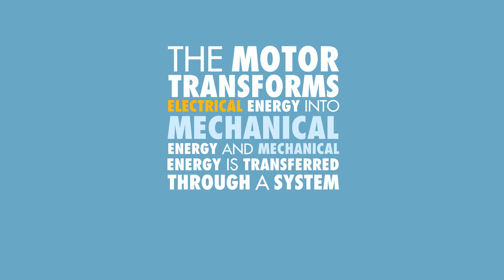STEM Product - IQ Key Perfect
The Perfect 600 comes with plans to build twenty different machines. Stimulate right brain creativity by encouraging your students to design and build machines of their own! Use the Perfect 600 to identify different simple machines that are working together to transfer and transform energy while having fun! When using the Perfect 600, students will learn about engineering and its applications. Design, build, and refine a device that uses energy, observe energy demonstrations and learn about energy conversion, circuits and using machines and energy for problem-solving. The IQ Key Perfect 600 can be used to teach with Common Core, National Next Generation Science Standards, it also encourages STEM education.

IQ Key Perfect: goo.gl/kQPhv1